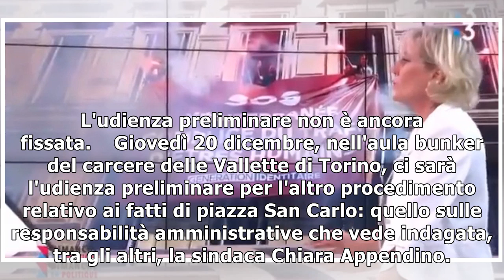San Carlo, chiesto giudizio banda spray18/12/2018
(ANSA) - TORINO, 18 DIC - La Procura di Torino ha chiesto il rinvio a giudizio per i quattro ragazzi della 'banda dello spray' accusati di avere scatenato il panico durante la proiezione della finale ...